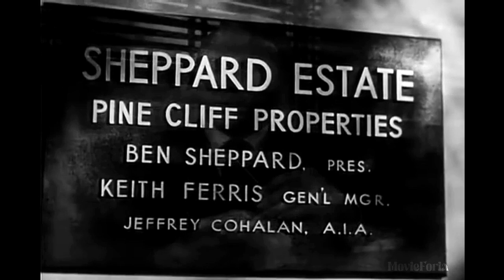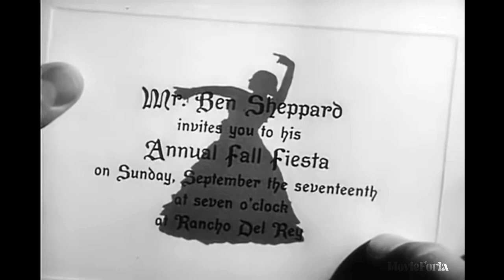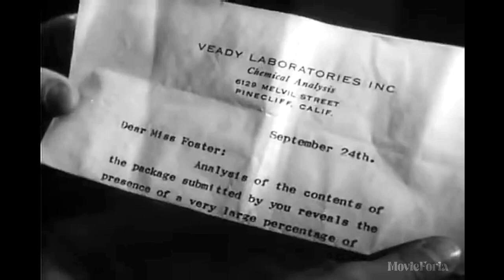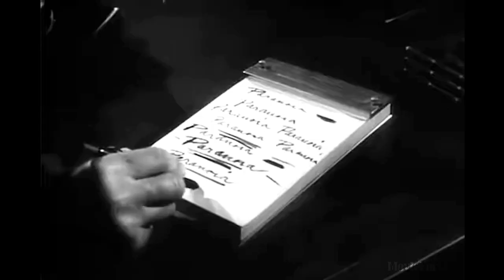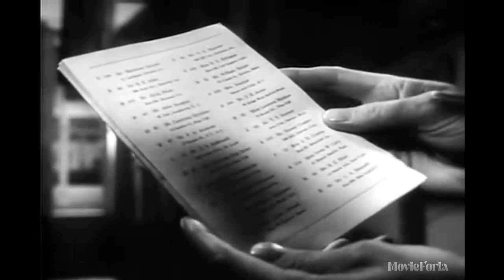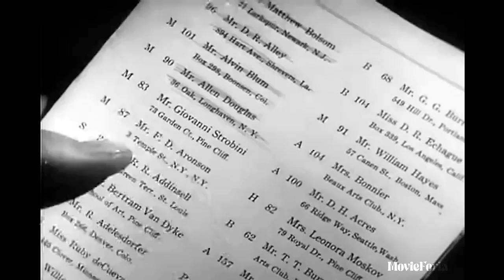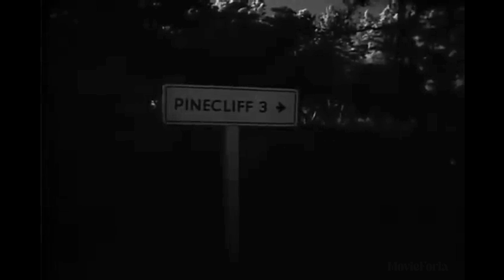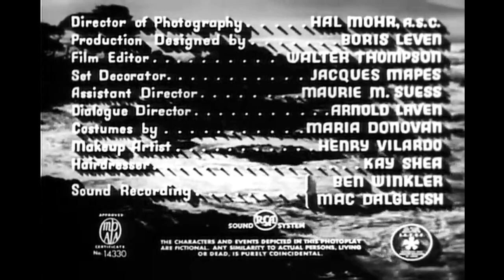The Second Woman 1950 Film Noir Robert Young Betsy Drake John Sutton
Summary:
In flashback from a 'Rebecca'-style beginning: Ellen Foster, visiting her aunt on the California coast, meets neighbor Jeff Cohalan and his ultramodern clifftop house.